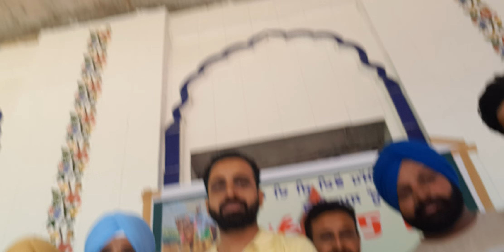ਬਾਬਾ ਸਿੱਧ ਭੋਇ ਜੀ 02/06/2023(5)